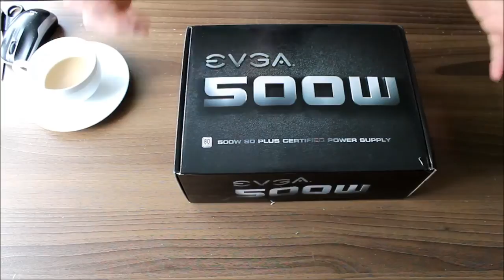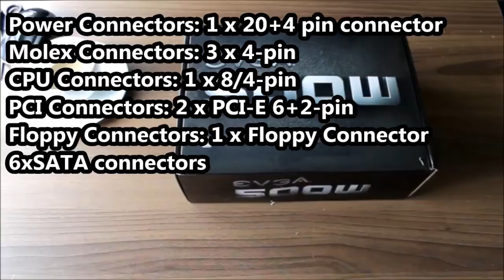EVGA White 500W Power Supply 80 Plus unboxing